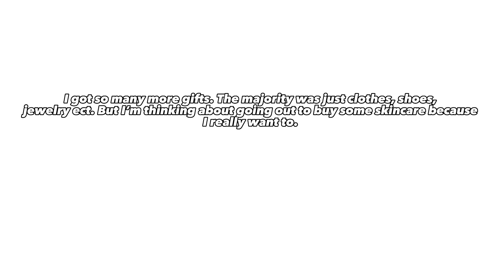My 15th Birthday Haul+Mini Vlog🎀⭐️| Phoebe Polinis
Hey Guys! It’s the one and only… Phoebe Polinis
I’m so glad that I’m 15! I just can not believe it. My birthday was last week but I was busy with some other things and editing videos. I hope u guys enjoy this video!

Xoxo- Phoebe💋

Credits⬇️:
Its My birthday- By Annie Marie Remix(Nocopyright)

Benny Vitalis- By Wes Leslie & Amaya

Cute- By Alex Sloane

Oceana- By Lukey